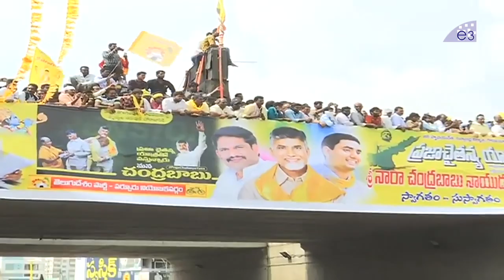Chandrababu Slams On YS JAGAN AT Praja Chaitanya Yatra || 3 Capitals Andhra Pradesh || E3 Talkies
Watch Chandrababu Slams On YS JAGAN AT Praja Chaitanya Yatra